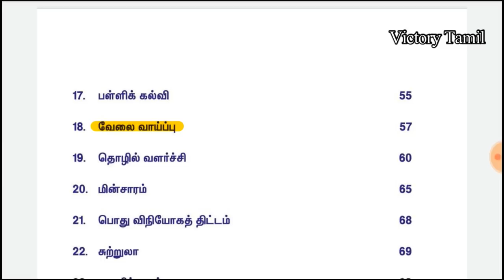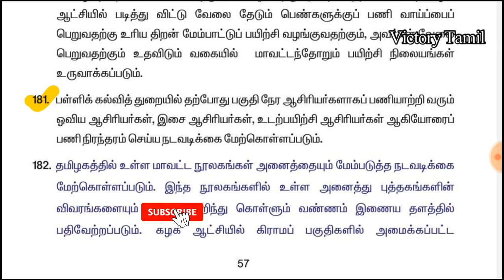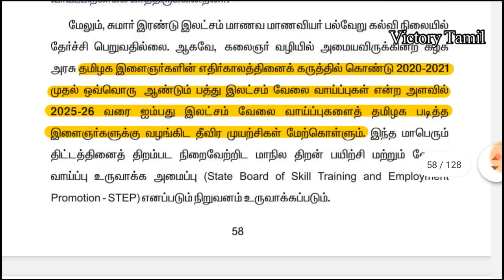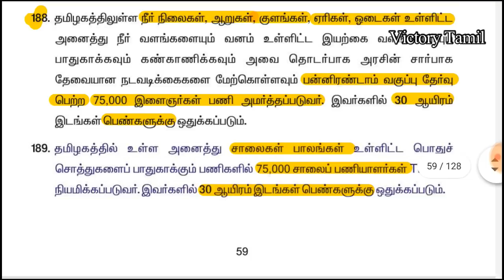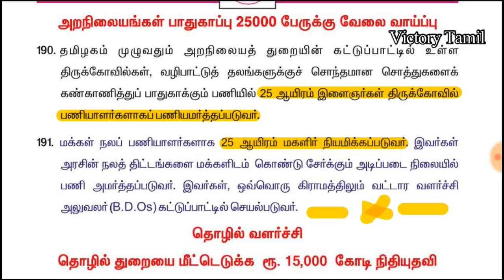அரசு துறைகளில் 5.50 லட்சம் வேலை வாய்ப்புகள் | முதல் பட்டதாரி,12th Pass | DMK Therthal Arikkai 2021